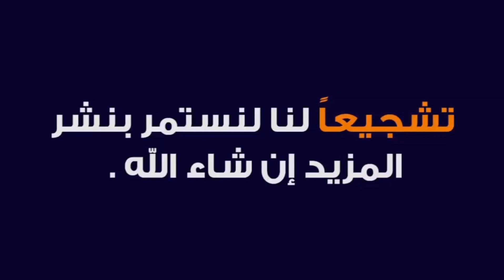معسلات رمضان#بليغات بالزنجلان دون بيض مقرمشين معسلين. يوجدو بسرعة بمقادير بسيطة. جربيهم و ردي عليا.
رابط العسل المنزلي الاحترافي بطريقة ناجحة

بليغات بالزنجلان
بليغات حليمة الفيلالي
بليغات الزنجلان
بليغات بالكاوكاو
بليغات معسلين
بليغات زنجلان
بليغات مقرمشين
بليغات بلا قوام
بليغات بدون بيض
بليغات بدون زبدة
بليغات بالزنجلان معسلين
بليغات معسلين بالزنجلان
بليغات بالزنجلان بدون بيض
بليغات باللوز
بليغات 2020
بليغات بالزنجلان حليمة الفيلالي
بليغات مقليين
بليغات معلكين
بليغات بالزنجلان معلكين
بليغات بالزنجلان بلا بيض
بليغات معسلين حليمة الفيلالي
بليغة الزنجلان
بلغات معسلات,بالحليب,الفلالي

المقادير:
نصف كيلو دقيق ابيض
400 غرام السمسم
2 ملاعق كبار زبدة لينة
ملعقة صغيرة القرفة بودرة
ملعقة صغيرة اليانسون بودرة
ملعقة صغيرة الشمر مطحون
باكين بودر 8 غرام
رشة ملح
3 ملاعق كبار الزيت
نصف كأس ماء الزهر
كأس الماء أو حسب الخليط (الكمية موضحة في الفيديو)
3 ملاعق كبار الخل